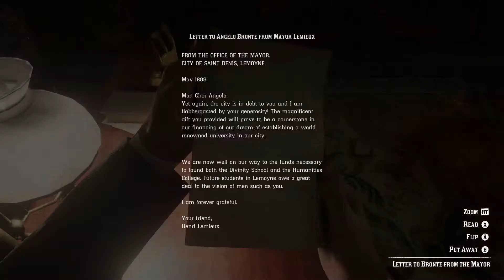Red Dead Redemption 2 #29 Invited to the ball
Part 29 of the Red Dead Redemption 2 gameplay series.

After a botched ferry heist in 1899, the Van der Linde gang is forced to leave its substantial money stash and flee Blackwater. The gang realizes that the progress of civilization is ending the time of outlaws, and so decide to gain enough money to escape the law and retire. The gang members rob a train owned by Leviticus Cornwall, who responds by hiring the Pinkertons to apprehend them. Dutch continually promises that the next heist will be their last.

Join me as we take the journey through Arthur and John's life